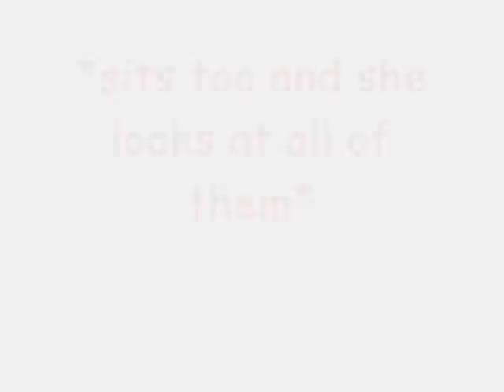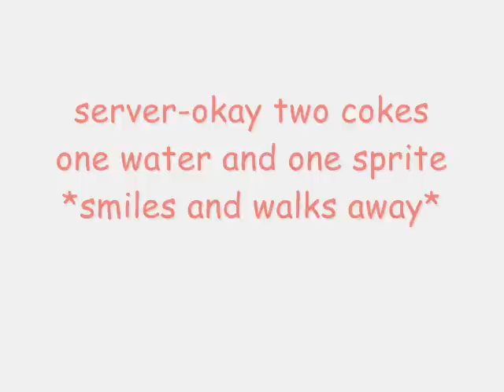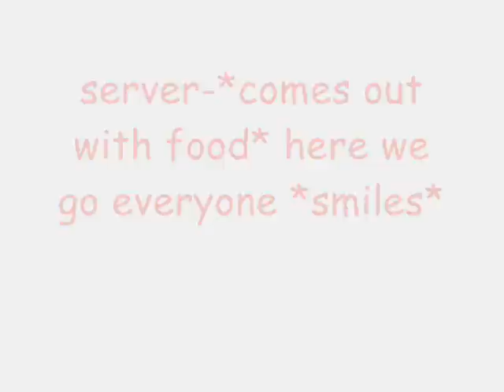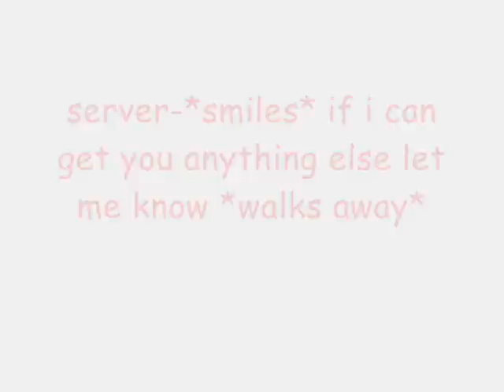A Hermione and Draco Love Story Ep:3